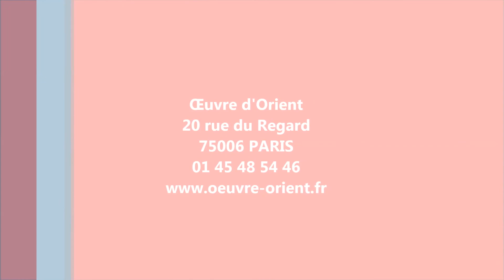[SYRIE] Mgr Behnan Hindo, archevêque d'Hassaké : Espérance en Syrie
En visite à l'Œuvre d'Orient le 18 septembre 2014, Monseigneur Behnan HINDO, archevêque d'Hassaké en Syrie, livre un message d'espérance pour la Syrie et les chrétiens qui y vivent.